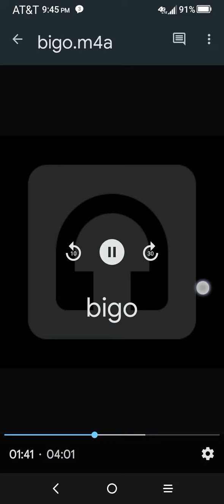Mob Boss (BIGO400) - Rapper Clones